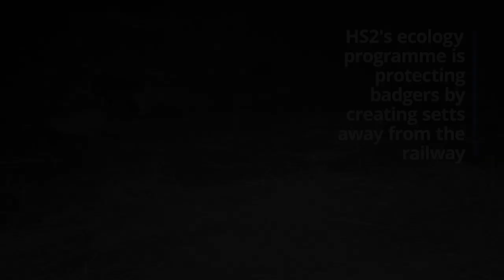HS2 helping protect badgers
HS2 is protecting badgers by creating new setts away from the route. Watch and learn how HS2 contractors Fusion and SES are creating new homes and habitats for badgers to feed, sleep and breed in - using sustainable materials.